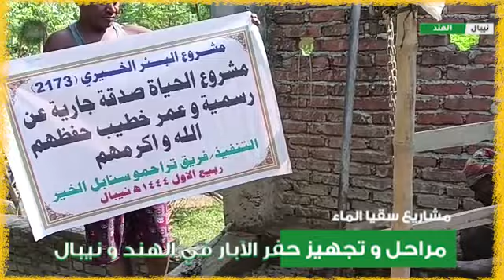مراحل حفر و تجهيز بئر للشرب صدقة جارية من رسمية و عمر خطيب حفظهم الله و أكرمهم